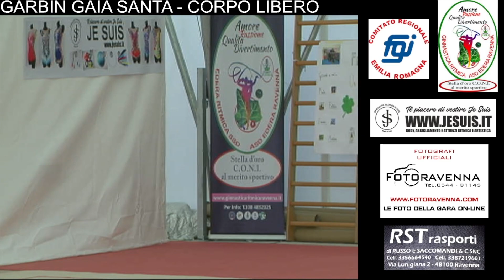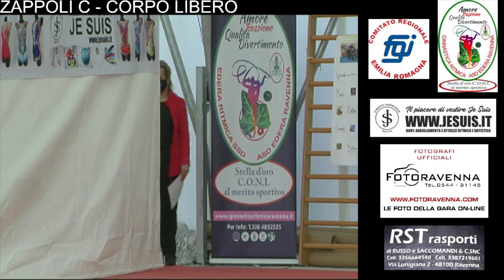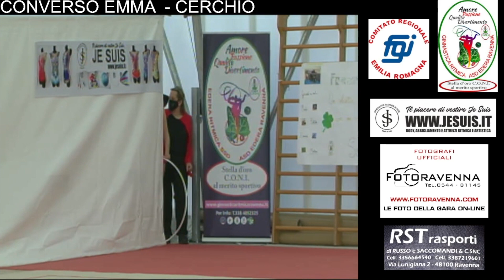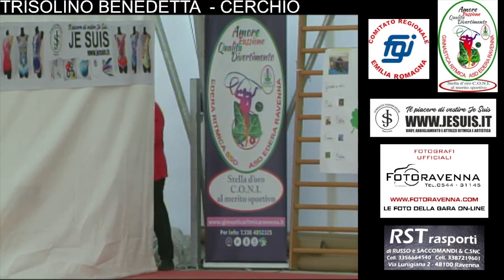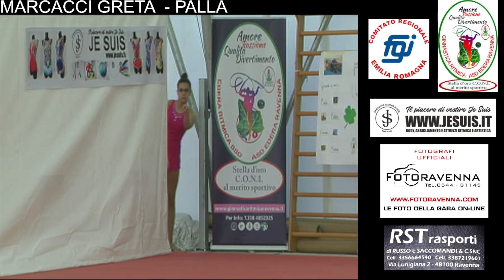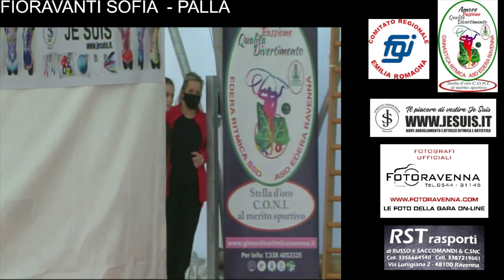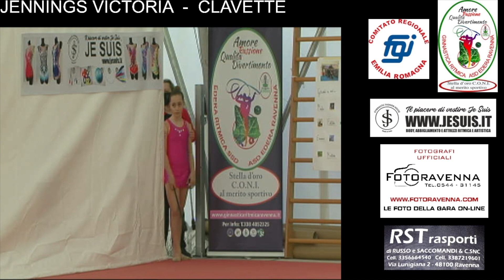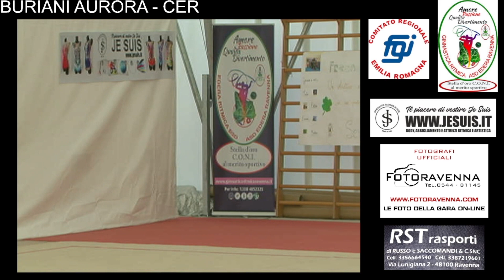Seconda Prova Regionale LA1 - LA2 Emilia Romagna 2 turno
Seconda Prova Regionale LA1 - LA2 Silver GR Emilia Romagna
Sabato 17 Aprile e Domenica 18 Aprile 2021sede Ravenna
Turno 2 di Sabato 17 Aprile